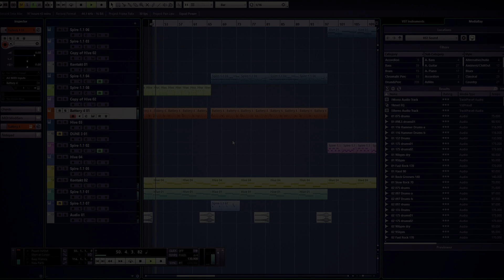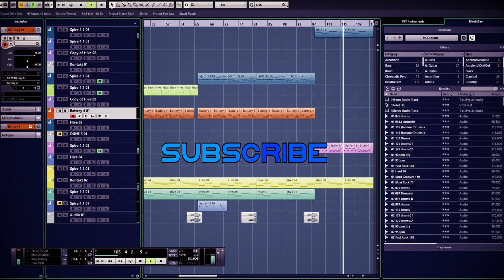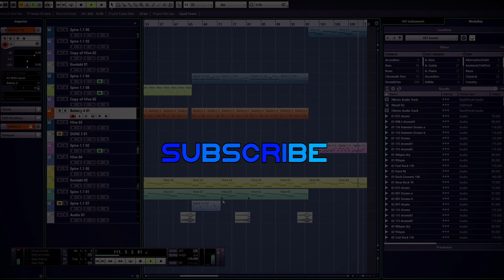Coming soon / trance 2019 / Electro Fusion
Hello friends ! Started a lot of work on his new trance-style track !

Thank you all for your attention to my music !

Thank you very much for your attention to my Music and Subscription !